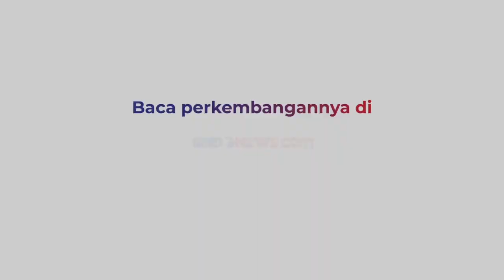Panglima TNI Silaturahmi ke Kantor Kapolri, Bahas Sinergisitas hingga Pemilu Damai